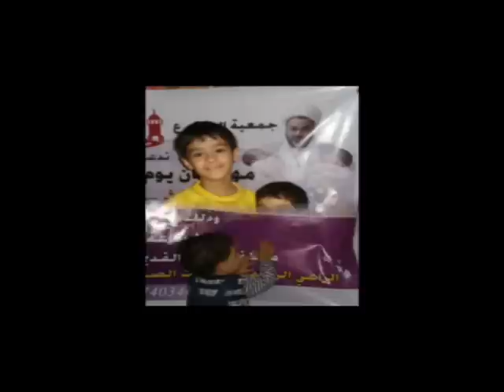ايتمت الايتام يا شيخ محمد حبيب المقداد